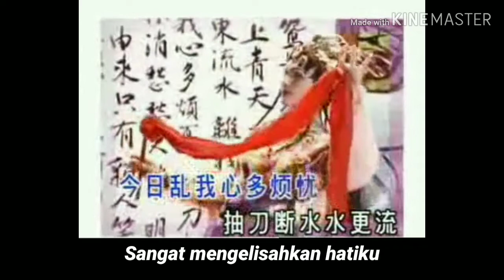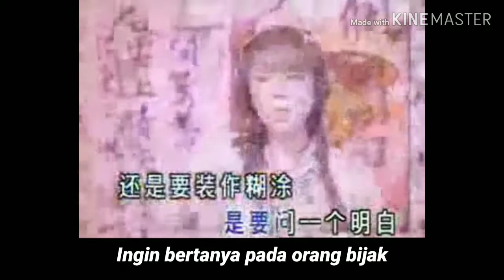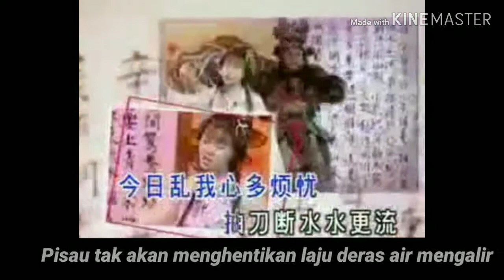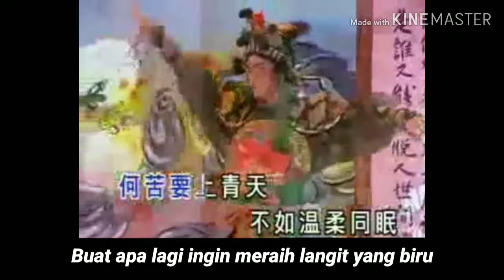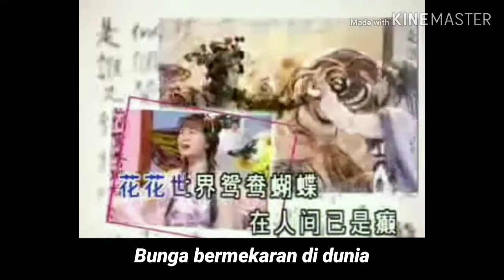新鸳鸯蝴蝶梦 - Xin Yuan Yang Hu Die Meng ( Mimpi Kupu-kupu Baru ) teks Indonesia